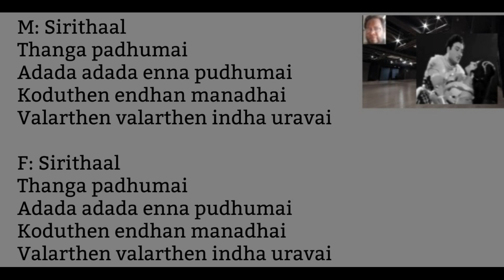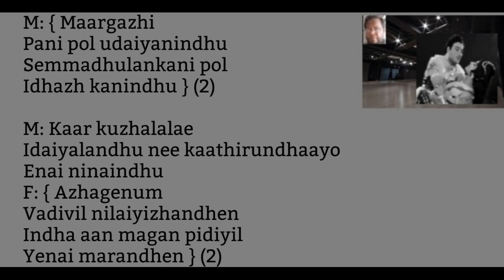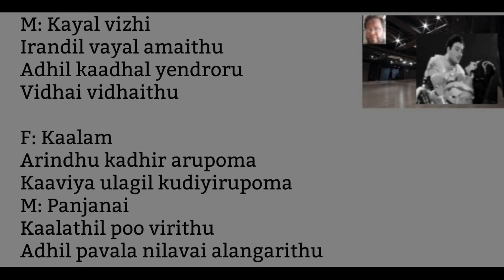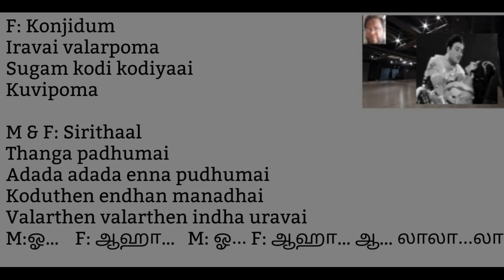Sirithaal Thanga Padhumai Song Karaoke For Female Singers.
Movie: Kannan En Kadhalan (transl. Kannan, my lover) is a 1968 Indian Tamil-language film, directed by P. Neelakantan, produced and written by R. M. Veerappan, starring M. G. Ramachandran, Jayalalithaa and Vanisri. It was released on 25 April 1968.
Screenplay by R. M. Veerappan
Story by A. S. Prakasam
Produced by R. M. Veerappan
Starring: M. G. Ramachandran, Jayalalithaa, Vanisri
Cinematography: V. Ramamoorthy
Edited by C. P. Jambulingam
Production company: Sathya Movies
Release date: 26 April 1968
Lyrics: Vaali
Singers: TMS and P Susheela.

Lyrics:
Male : Sirithaal
Thanga padhumai
Adada adada enna pudhumai
Koduthen endhan manadhai
Valarthen valarthen indha uravai

Female : Sirithaal
Thanga padhumai

Male : { Maargazhi
Pani pol udaiyanindhu
Semmadhulankani pol
Idhazh kanindhu } (2)

Male : Kaar kuzhalalae
Idaiyalandhu nee kaathirundhaayo
Enai ninaindhu

Female : { Azhagenum
Vadivil nilaiyizhandhen
Indha aan magan pidiyil
Yenai marandhen } (2)

Female : Pazhagiyum
Yeno thalai kunindhen
Ingu paruvathin munnae
Mugam sivandhen

Male : Sirithaal
Thanga padhumai

M:ஓ…   F: ஆஹா...   M: ஓ...    F: ஆஹா… ஆ… லாலா...

Male : Kayal vizhi
Irandil vayal amaithu
Adhil kaadhal yendroru
Vidhai vidhaithu

Female : Kaalam
Arindhu kadhir arupoma
Kaaviya ulagil kudiyirupoma

Male : Panjanai
Kaalathil poo virithu
Adhil pavala nilavai alangarithu

Female : Konjidum
Iravai valarpoma
Sugam kodi kodiyaai
Kuvipoma

Male & Female : Sirithaal
Thanga padhumai

M:ஓ…    F: ஆஹா…    M: ஓ...
F: ஆஹா… ஆ… லாலா...லாலா….லாலா….லாலா